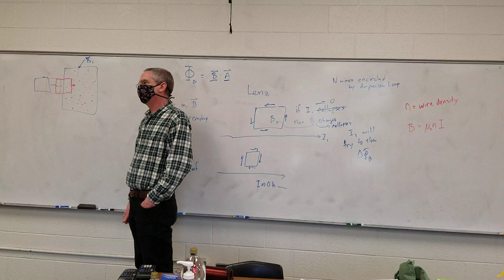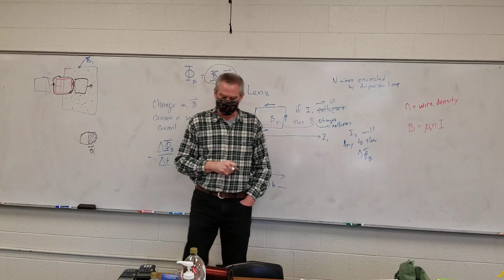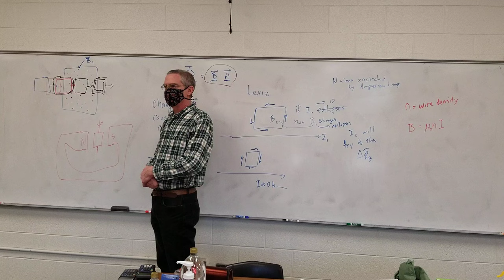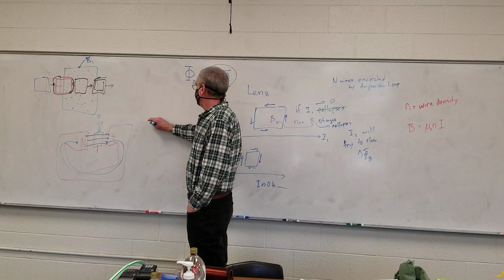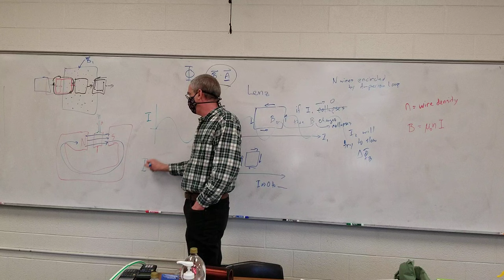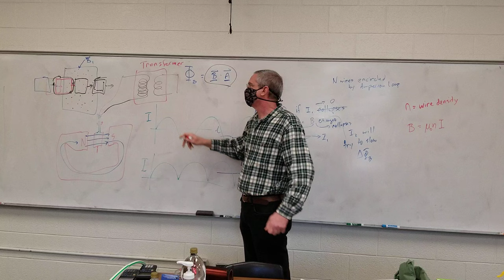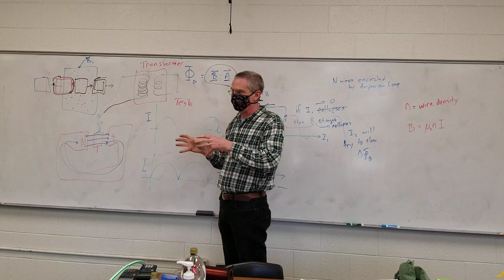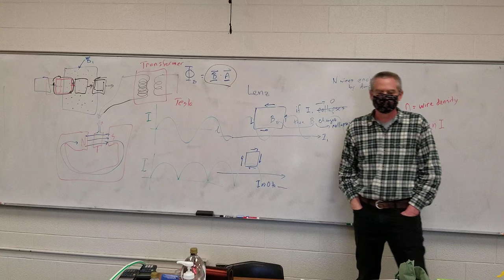0:00 – 3:50  Continuation of Loop of wire moving into B-Field
3:50 – 11:30  Generation of Current and the Transformer
11:30 – end  Banter